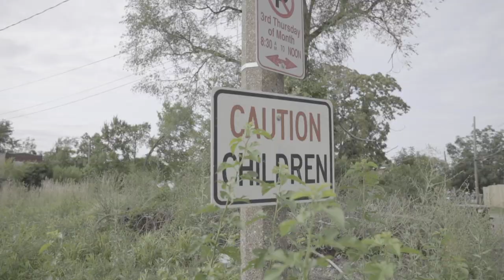DiamDuce - OTW ( Official Music Video )